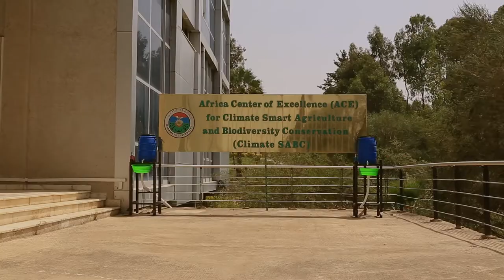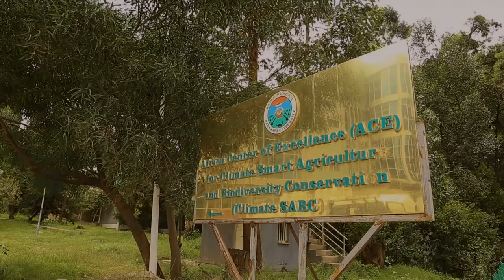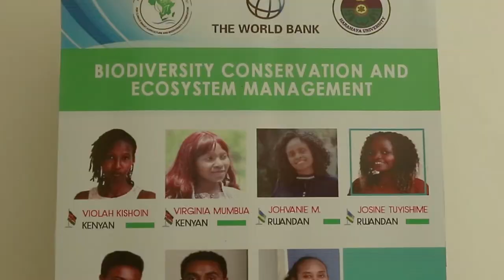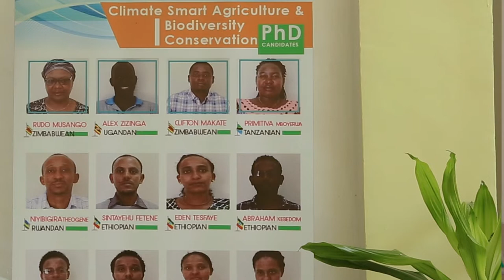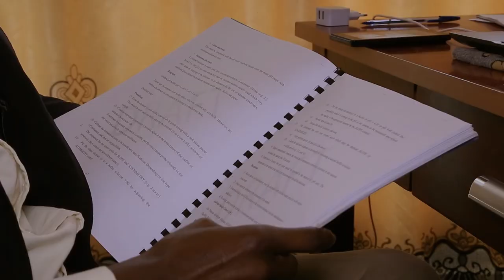Africa Center of Excellence for Climate Smart Agriculture and Biodiversity Conservation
This Center of Excellence was established by the government of Ethiopia and the World Bank to develop the human resource required to bridge skill gaps in Climate Smart Agriculture and Biodiversity Conservation. The Center started its operations in October 2017.